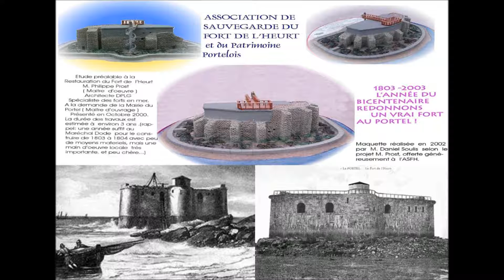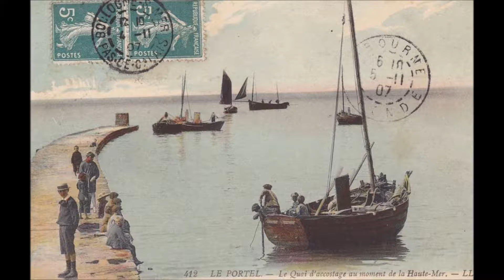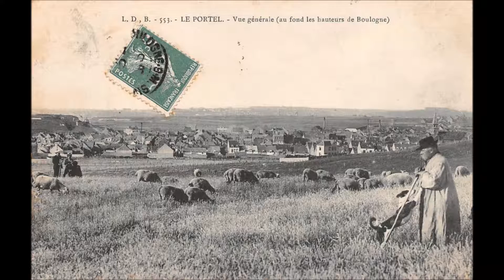LE PORTEL et le fort de l'HEURT